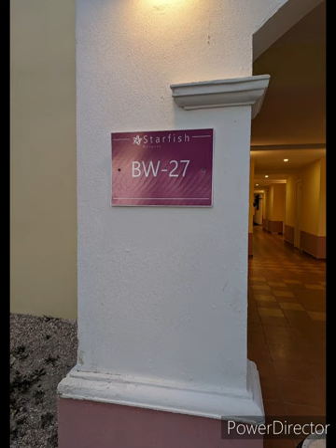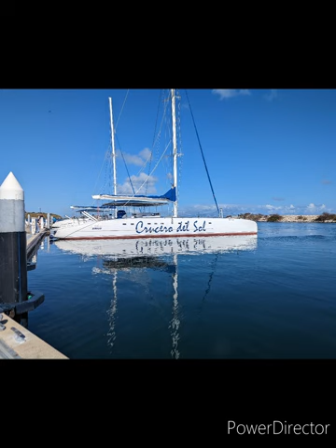Starfish Cayo Santa Maria 1er partie 7 Avril 2023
Vacances de rêve 🇨🇺✈️🌴🏖️🌊🍹